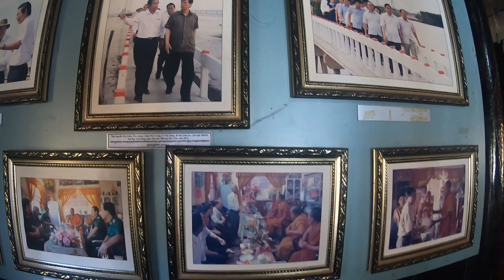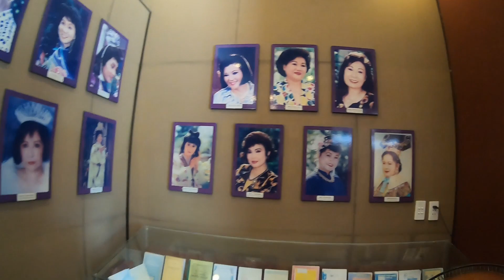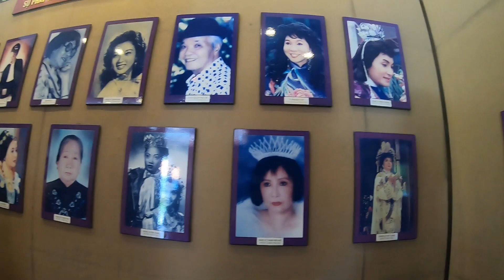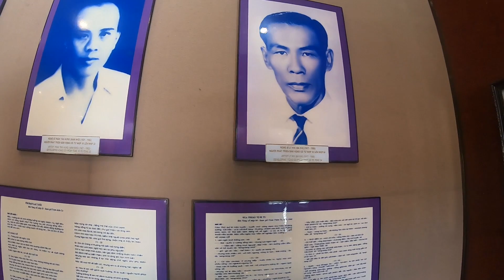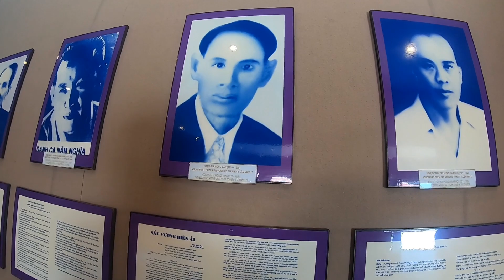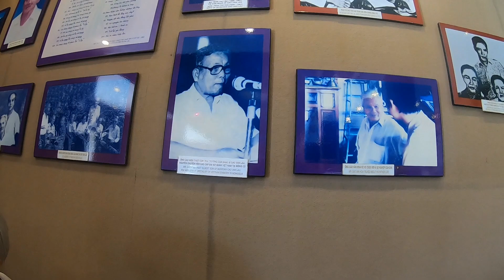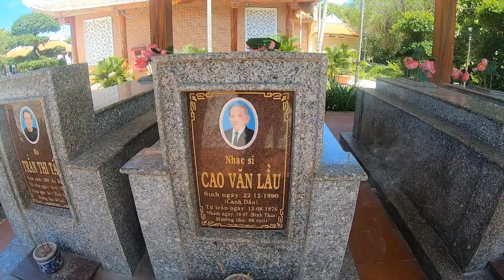BẠC LIÊU 6.6.2022